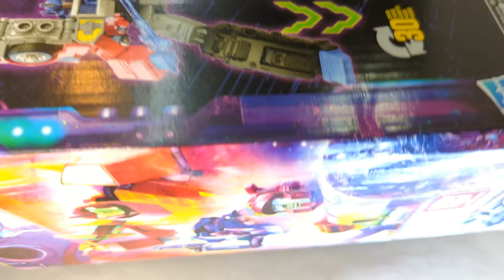這你跟我說是L級的玩具?!! 變形金剛 傳承 L級 雷射柯博文 Transformers Legacy Leader Class Laser Optimus Prime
整片都把油罐講錯講成貨櫃了，
大家別介意，
上半身很好玩下半身無恥兼用，
實在很可惜，我會覺得下半身兼用浪費了上半身的設計，
拉低了這隻的水準，
相當不建議原價入手的一隻，
甚至其實我很想推廣大家不要買這隻，
告訴孩之寶這種東西我們不買單==

"Blue Day" by Freedom Trail Studio
感謝作曲家帶來美好音樂

00:00 外觀表現 Outward
00:48 一些小抱怨
02:40 武器 Weapon
06:40 變形過程 Transformation
11:40 人形外觀
13:39 可動介紹 Articulation
14:50 油罐變形